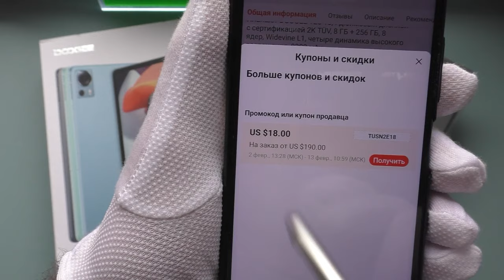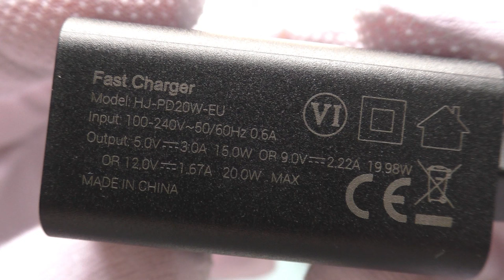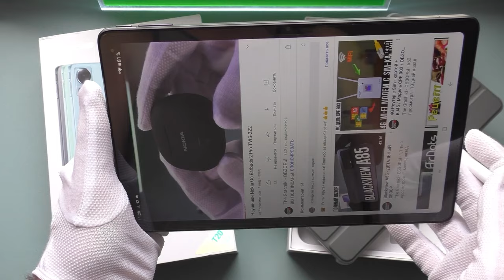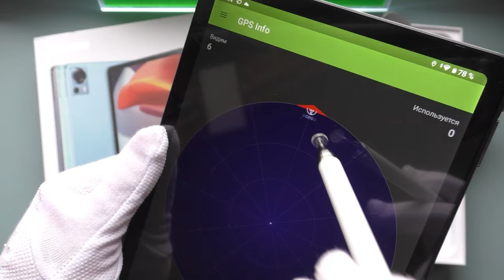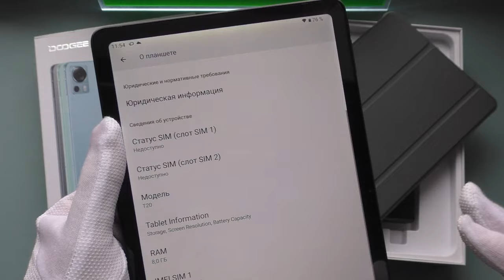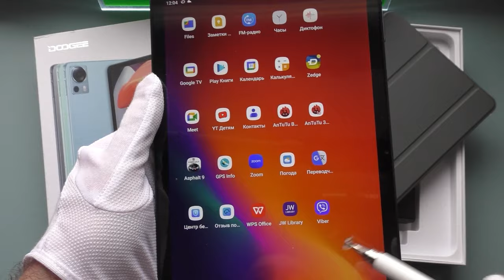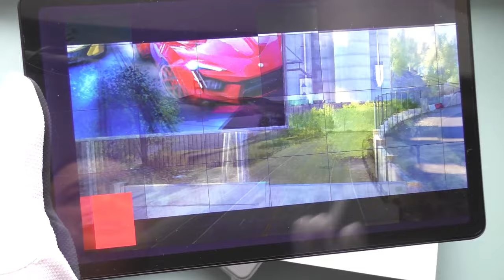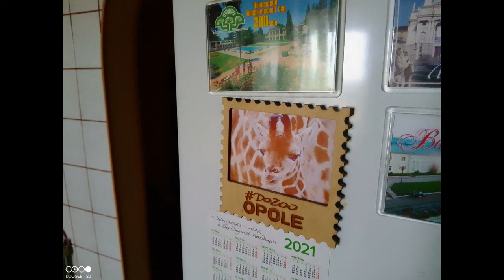DOOGEE T20 - ОБЗОР и ТЕСТЫ ХОРОШЕГО БЮДЖЕТНОГО ПЛАНШЕТА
Таймкоды
00:00 кратко о главном
00:58 цена
01:09 комплектация
01:36 о чехле из комплекта
02:27 о стилусе из комплекта
05:30 о зарядном из комплекта
07:38 за сколько заряжается DOOGEE T20
08:01 внешний вид и расположение кнопок и динамиков
08:35 плёнка в комплекте
10:34 об экране
12:11 максимальное разрешение видео в ютуб
13:00 о яркости экрана
14:16 поддержка OTG
14:26 лоток сим карты
14:44 расположение микрофона
14:53 тест разблокировки по лицу
15:03 о модулях камеры
15:30 есть датчик уведомлений
16:03 тест вспышки-фонарика
16:23 тест микрофона
17:06 тест GPS
18:07 меню настроек
18:17 есть жесты и кнопки
19:06 разделение экрана ЕСТЬ
19:30 режима PC mode нет
19:48 активация при поднятии ЕСТЬ
20:26 настройки экрана
21:28 глючит при повороте планшета (решение)
22:47 установлен 12 Android
22:53 увеличение оперативной памяти
23:48 тест Antutu DOOGEE T20
24:04 тест встроенной памяти
24:34 характеристики планшета
25:27 экран на 10 касаний
25:30 тест аккумулятора
27:31 о датчиках (нет гироскопа)
28:36 тест звука
32:30 FM радио ЕСТЬ
32:38 тест в игре
34:16 мой отзыв и итог
35:18 меню камеры
36:35 примеры видео съёмки
39:27 примеры фото